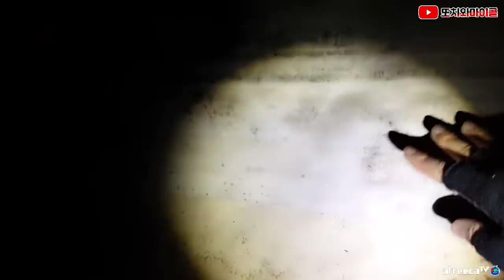[ENG SUB] 마이콜 거기(?)가 쪼그맣대요! 누가? 망자가! Evil spirit says Micol’s that is so tiny?!